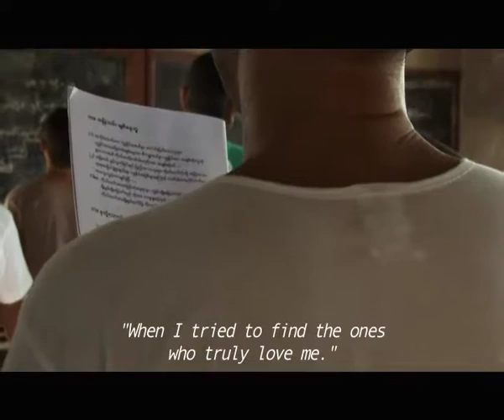KILLING NEEDLES_3 mins Trailer by ZAW LAR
YFS graduation film trailer
Director : Zaw Lar
Producer : Wai Mar Nyunt
Camera : Saw Eh Doh Poe
Sound : Xithu